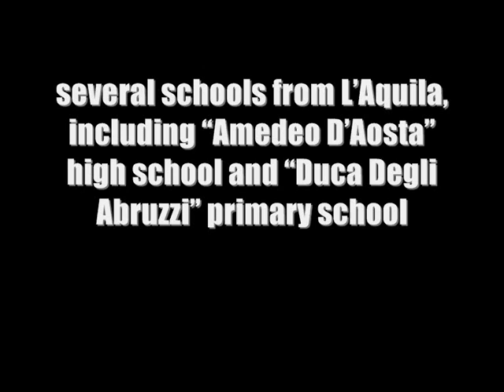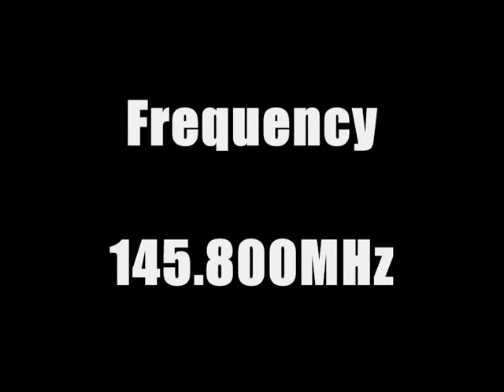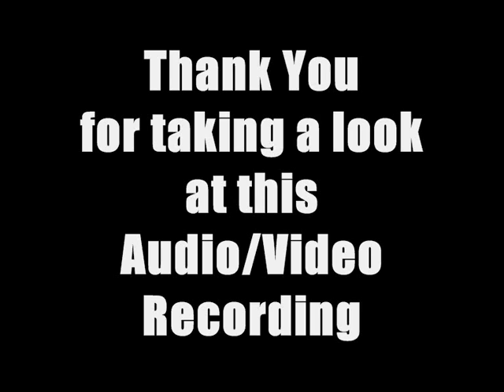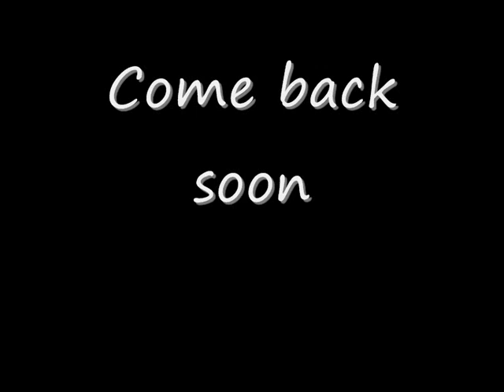Iss talk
Recording of ESA astronaut Frank De Winne on board the ISS talking to students from several schools from LAquila, including Amedeo DAosta high school and Duca Degli Abruzzi primary school on the 12th June 2009. Due to the recent earthquake, the station was set up in a tent located in the ITIS Amedeo dAosta school garden.